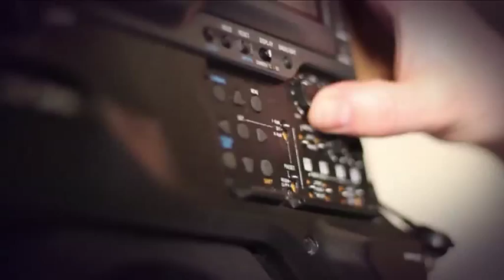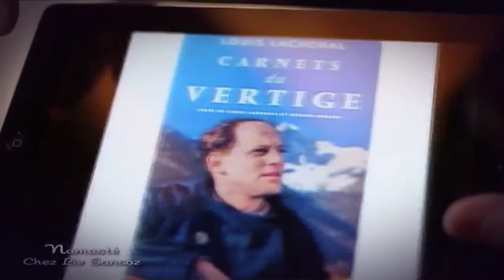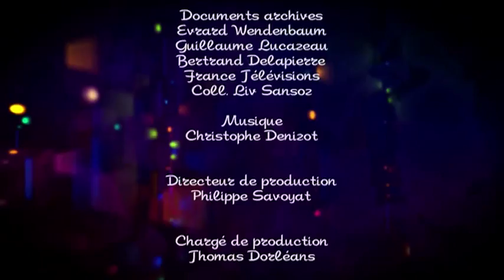NAMASTÉ - Bienvenue chez Liv Sansoz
Emission menée par Gilles Chappaz, Namasté vous convie à la rencontre des grands noms du sport en montagne. A domicile ou dans un cadre qui leur est familier, les invités reviennent sur leur parcours.